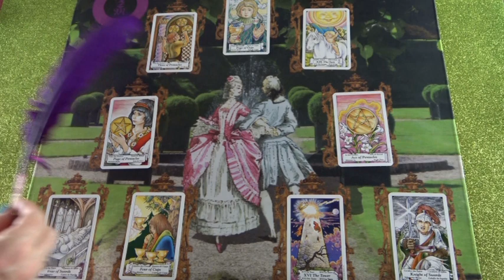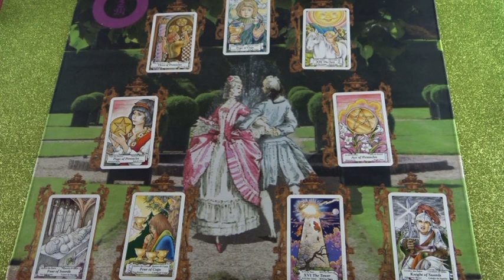A szerelem kertje JÓSLÁS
Telefonos elérhetőségem jóslásra:
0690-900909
750Ft/Perc

Átutalás:
Erste Bank
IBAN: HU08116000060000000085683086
BIC: GIBAHUHBXXX
Tulajdonos: Dendera Susanna Medici
Kép: shutterstock/Kl Petro